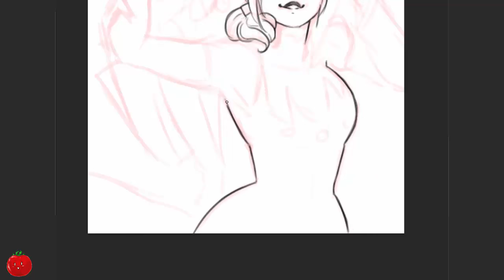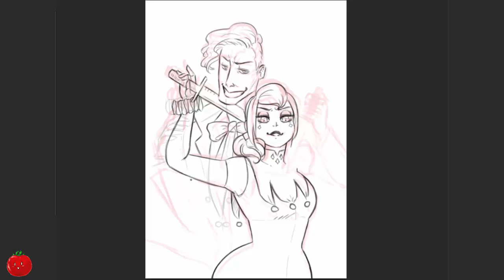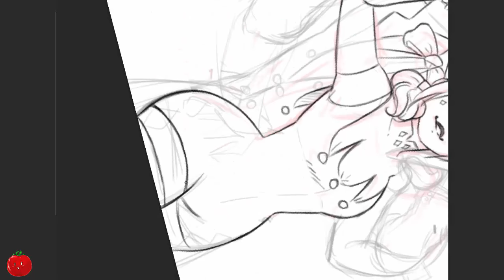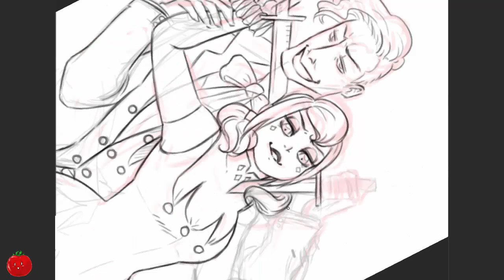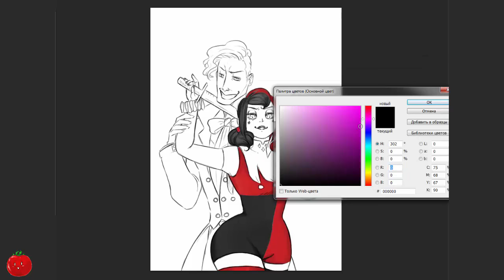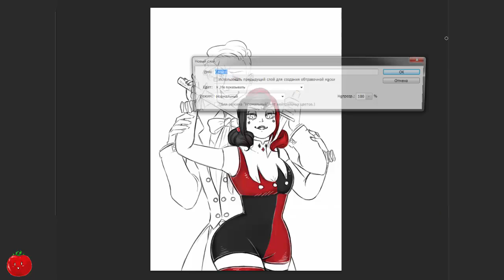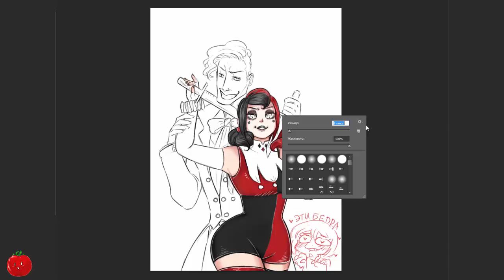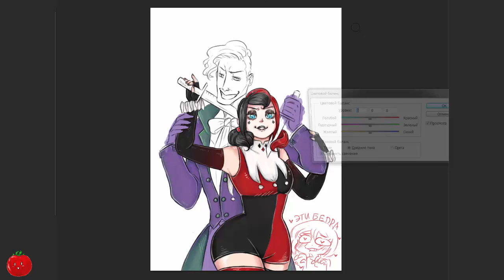Harley and Joker — Wreak Havoc speedpaint by to-ma-to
speedpaint of my latest drawing

Music used (in order):
Daniel Wilson–Killed Ya
Charli XCX –SET ME FREE (BLVCK CEILING remix)
Masquer–Happiness
Skylar Grey–Wreak Havoc